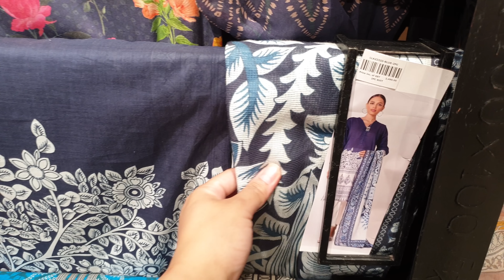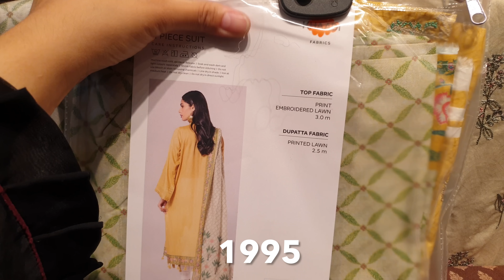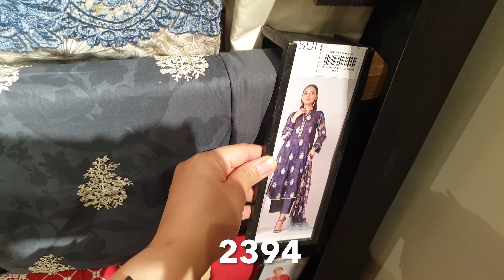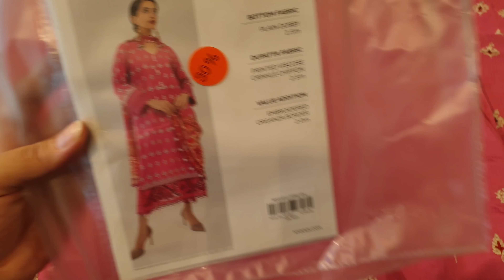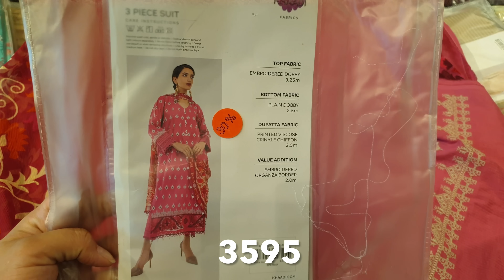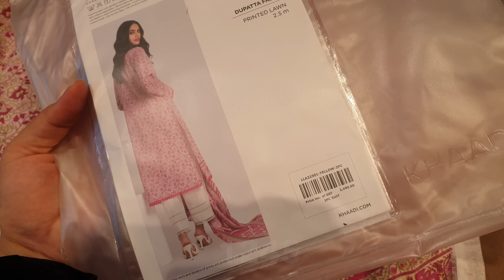Khaadi Flat 50% OFF Winter Sale || Suit Price ONLY Rs:1200 28th November 2022